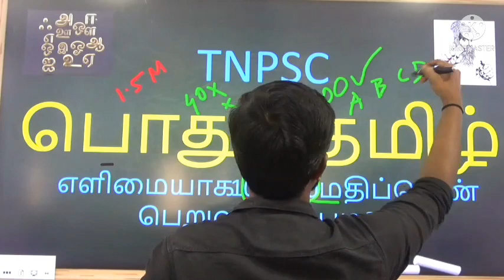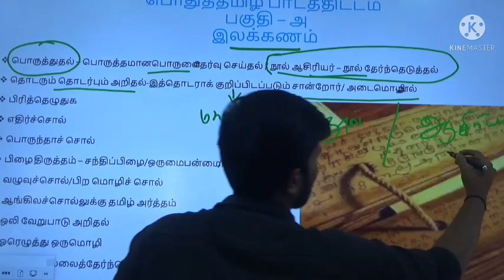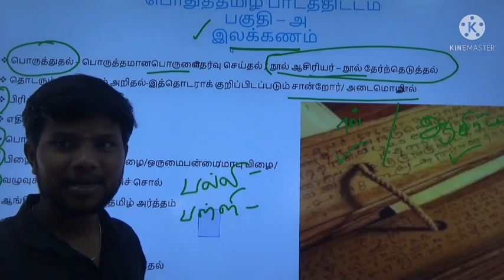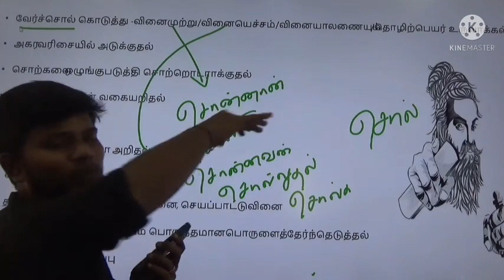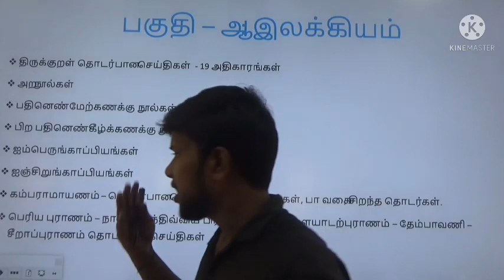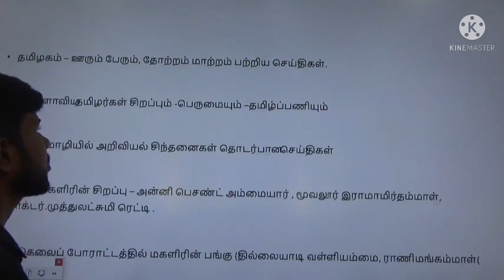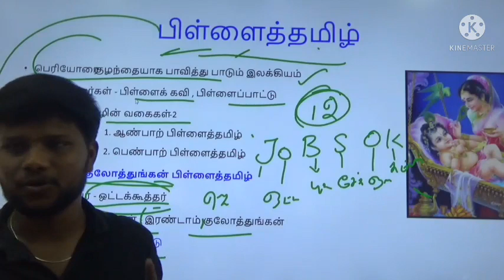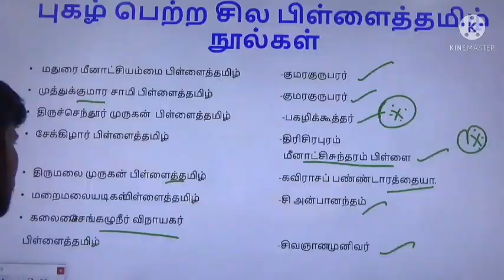TNPSC GROUP 2 & GROUP 4 - GENERAL TAMIL - 100 / 100 | Aspirant IAS Academy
TNPSC | General Tamil | Free Demo Class | Group 2 &2A, 4 & VAO | Aspirant IAS Academy